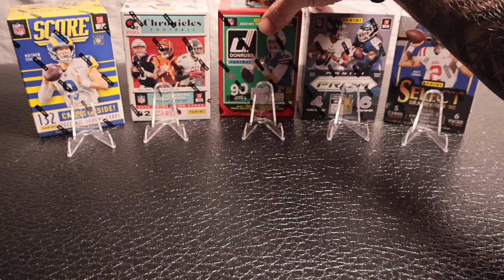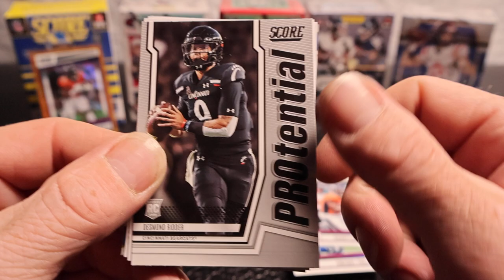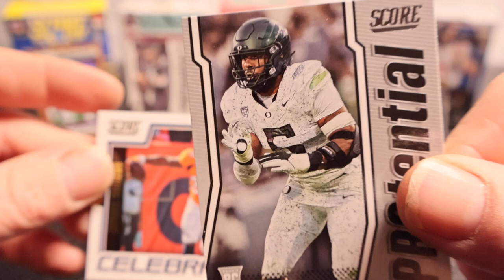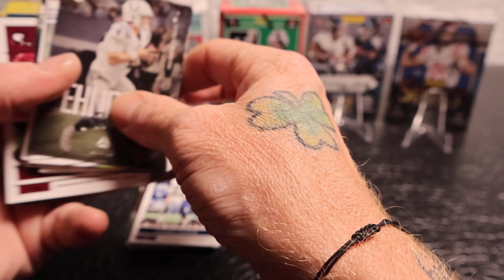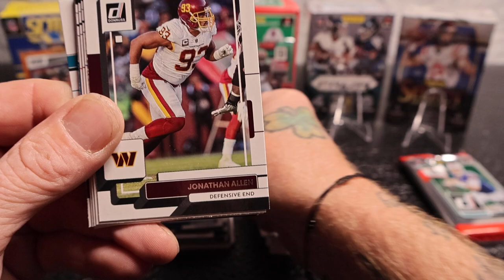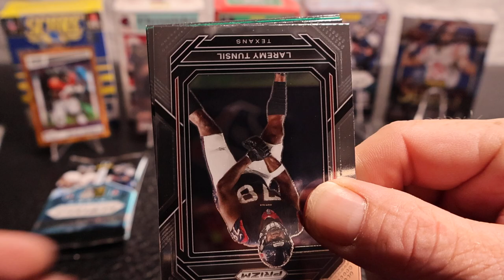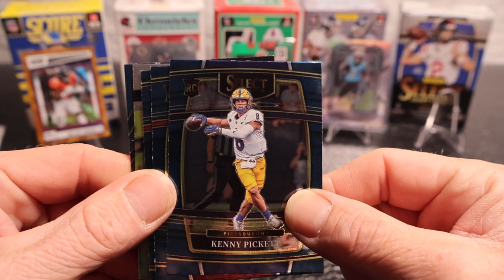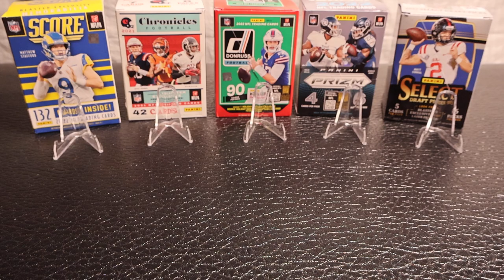*BLASTER BATTLE*WHO WON* Nice Silver,. Numbered Parallel, Gold Lazer, and a Holiday Sweater Mem!!!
5 Different Blasters Battle It Out For The Top position!!! Who Do You Think Won!!!
2022 Score, 2021 Chronicles, 2022 Donruss, 2022 Prizm, and 2022 Select Draft Picks Football!!!